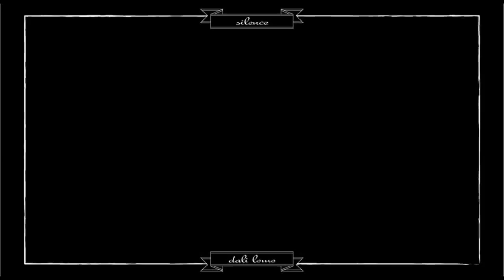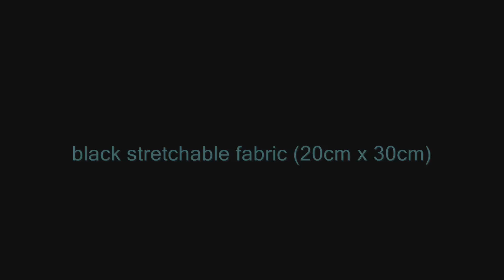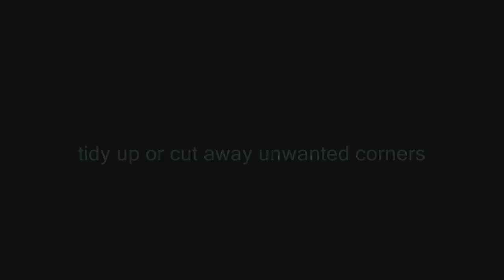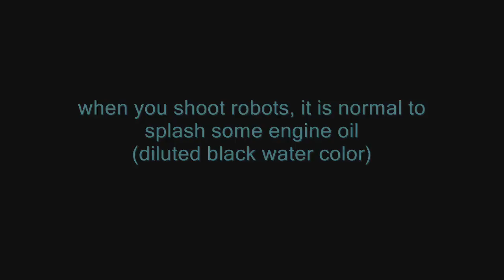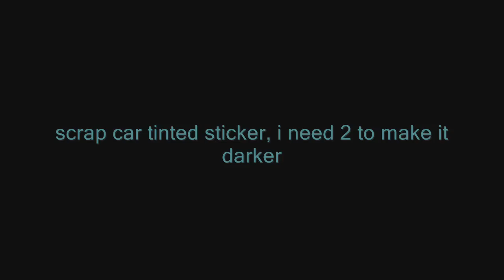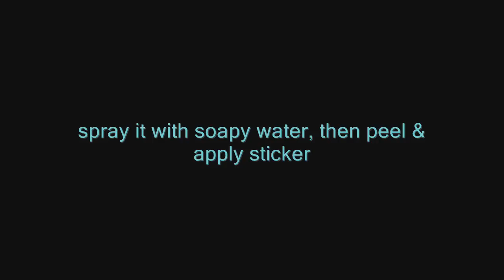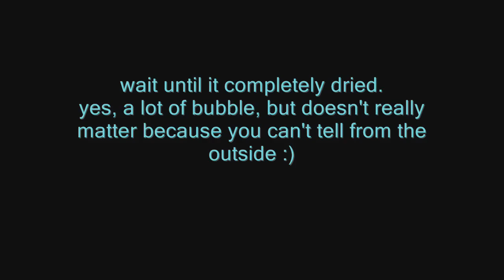DIY RoboCop Helmet Part 6 - Paint, Battle Damage & Tinted Visor